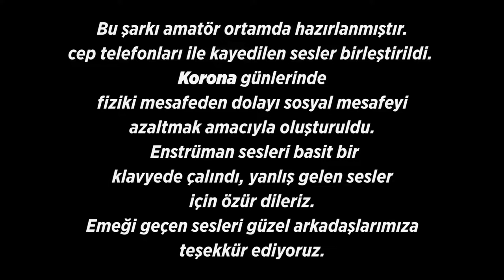Farklı Seslerin Masum Güzelliği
"Gidiyorum Gündüz gece"
Aşık Veysel Satıroğlu